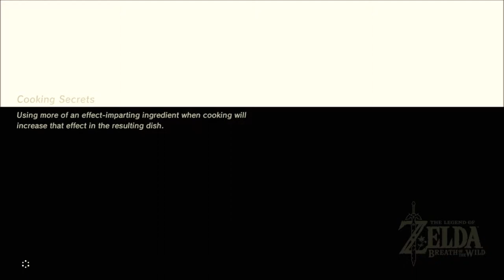The Legend of Zelda: Breath of the Wild (BLIND) Part 16 "Twin Peaks Shrines"